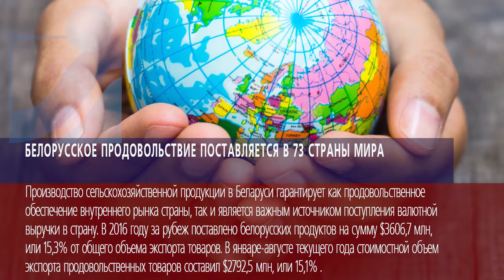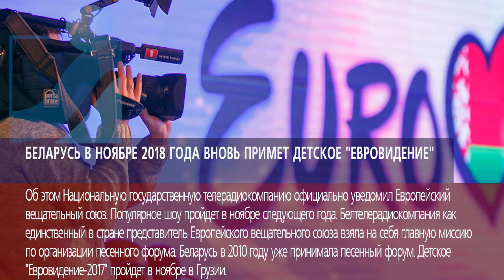Новостная лента Телеканала Интекс 16.10.17.